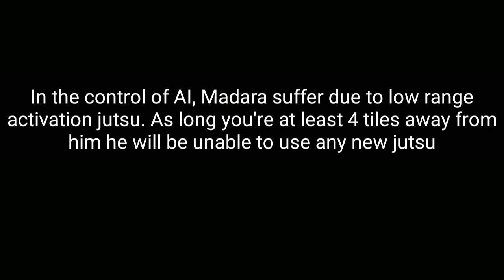NxB Ninja Voltage Hashirama/Madara Ex Kit Review. Strength & Weakness??